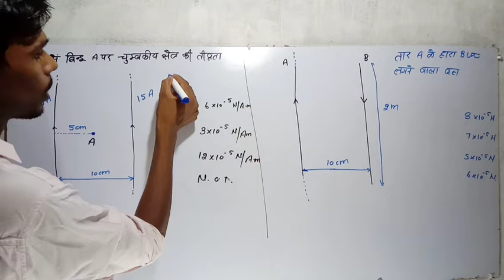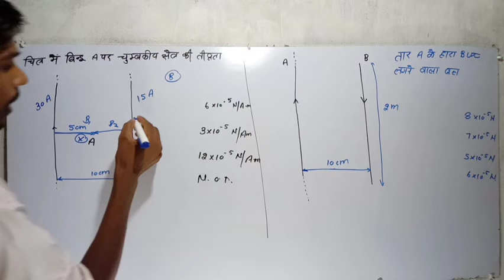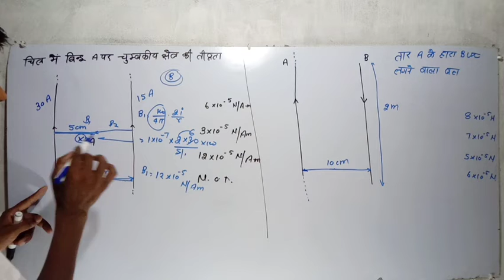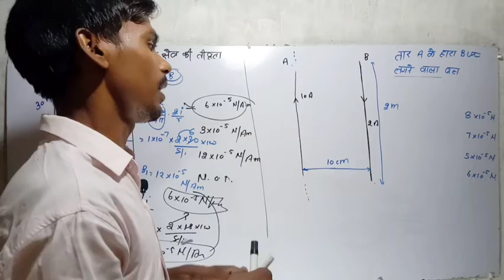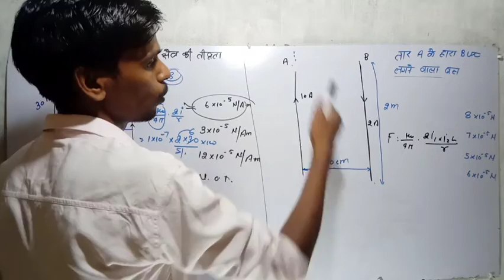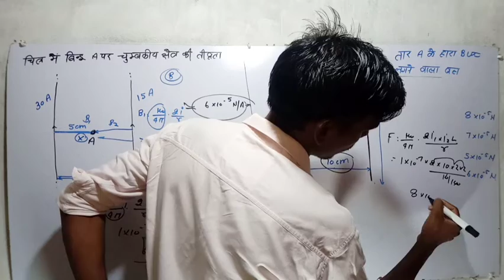चुम्बकत्व (magnetism) | part -4 | Iert and polytechnic entrance exam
magnetism questions for all exams specially iert and polytechnic entrance exam

science questions for group d